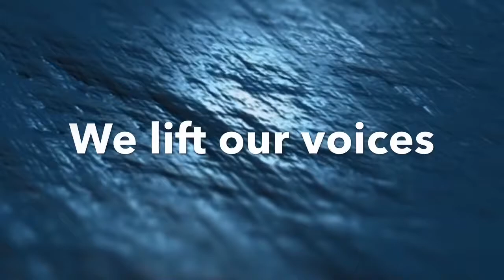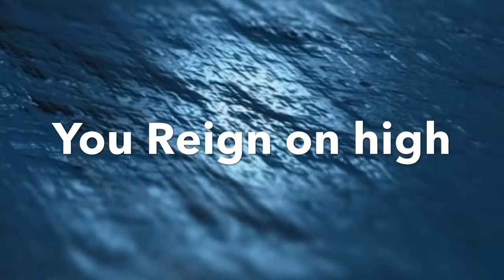You Reign by Steve Agnew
Worship Demo